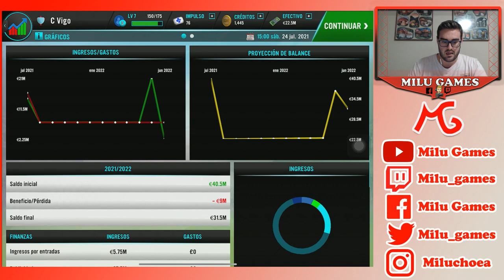🤙🏻❤️DEBO VENDER A OKAY YOKUSLU??? - Soccer Manager 2021